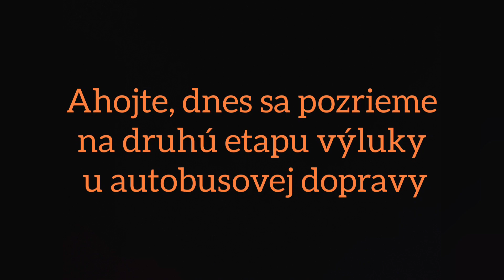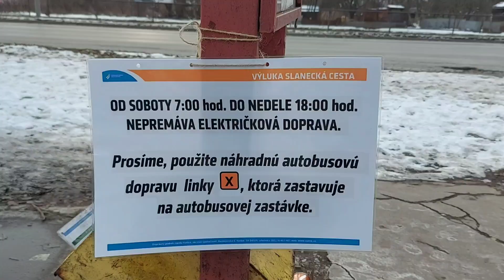Výluka električkovej dopravy na sídlisku Nad jazerom. (2)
Ahojte, ja vás vítam u nového videa na kanále MATOPATOMHD a dnes som si pre vás pripravil druhé video z výluky električkovej dopravy na sídlisku Nad jazerom.
Dnes sa pozrieme na druhú etapu výluky u autobusovej dopravy.

Prajem príjemné sledovanie videa :-).

🚏Sídlisko Nad jazerom

Môžte si pozrieť môj Instagram, na ktorý dávam fotky z MHD: mato_pato_mhd

MATO PATO MHD 2021 🚋 🚎.